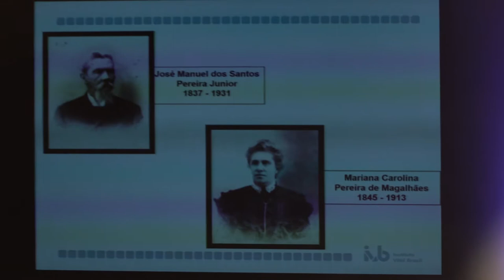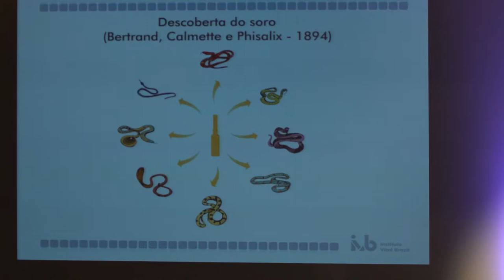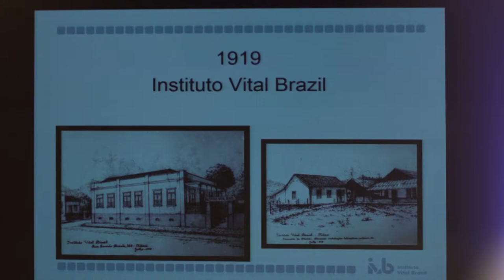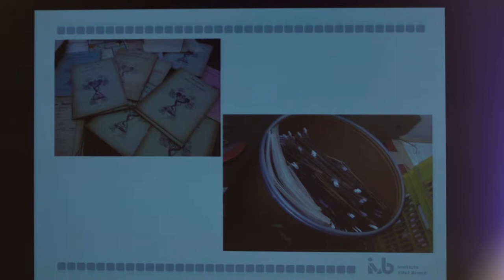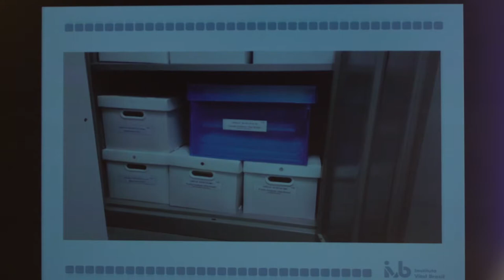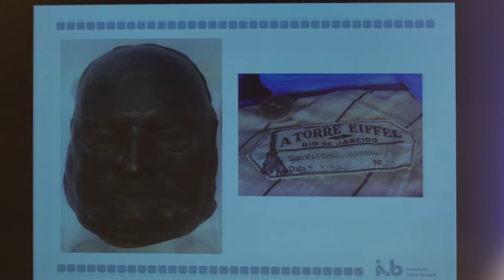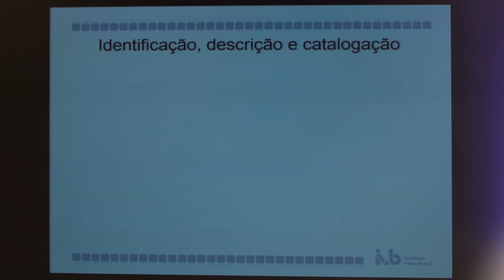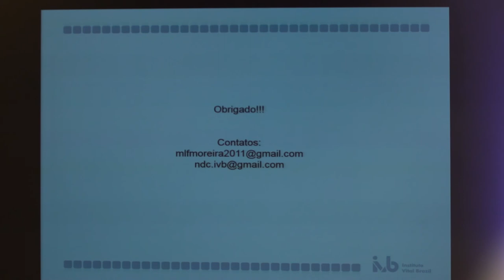27/09/2017 | Preserva.ME 2017 - Marcelo Moreira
Os desafios da gestão de acervos históricos em meio à crise orçamentária que abala o Estado do Rio são parte do dia a dia de Marcelo Moreira, coordenador do núcleo de divulgação científica do Instituto Vital Brazil. Marcelo luta para manter o núcleo em funcionamento por enxergar nele um alto valor social.

Essa é experiência de gestão que o profissional apresentada em sua palestra no Preserva.ME 2017.

O evento aconteceu nos dias 27 e 28 de setembro no Centro Cultural Light.

Créditos: foto thumbnail - Marcus Almeida | Somafoto